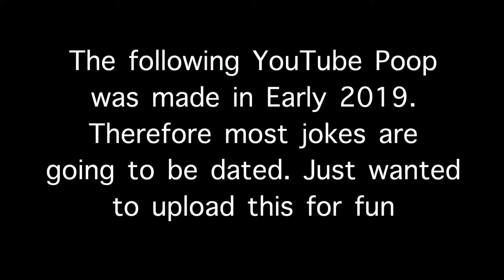(2019 YTP) Geniuses need to be stopped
So you found the hidden video. You get nothing.